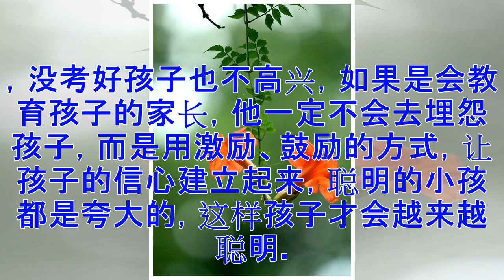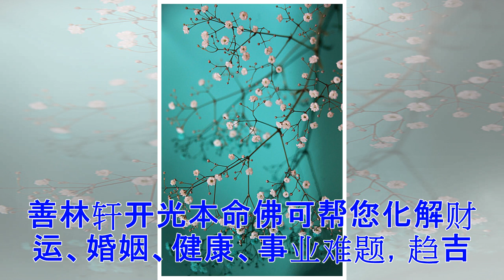一日三善 气质必变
日行三善 三年命运必然改变（资料图 图源网络）古言：“一日有三善，三年天必降之福。凶人语恶、视恶、行恶，一日有三恶，三年天必降之祸，胡不勉而行之。”简单几句话，包含了改命运的秘密：日行三善，三年命运必然改变，是哪“三善”呢？“三善”即“眼善”、“语善”、“行善”。眼善 语善 心善（资料图 图源网络）1、眼善古云“眼正心正、眼善心善、眼恶心恶、眼斜心斜”、“观其人先观其眸”。因此，面相看善恶，首重眼神，如果一个人的眼神柔和内敛，那其人大多温和善良，如果常是凶光毕露，那大多是则阴险狠毒。通过判断眼神中的气质，可断其人品质高低，如果一个人的目光总是游离不定，闪烁状的，那此类人通常不会有太多的善心。眼神柔和内敛 那其人大多温和善良（资料图 图源网络）2、语善古人讲“良言一句三冬暖”，语善，就是要求我们说鼓励人、激励人、柔和的话，比如说这个孩子今年考试成绩不理想，没考好孩子也不高兴，如果是会教育孩子的家长，他一定不会去埋怨孩子，而是用激励、鼓励的方式，让孩子的信心建立起来，聪明的小孩都是夸大的，这样孩子才会越来越聪明。良言一句三冬暖（资料图 图源网络）3、行善“择善行而从，积德修身”，在真正行善...